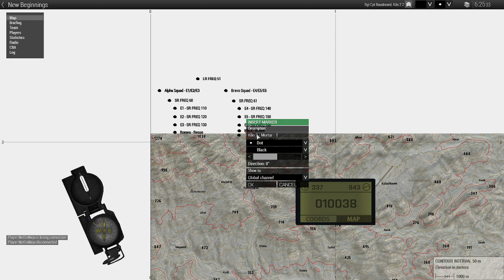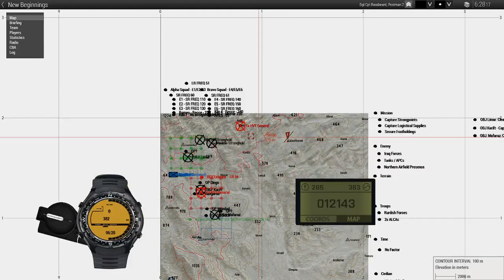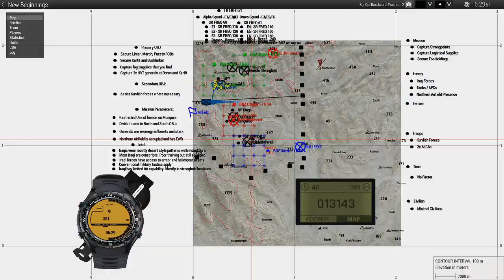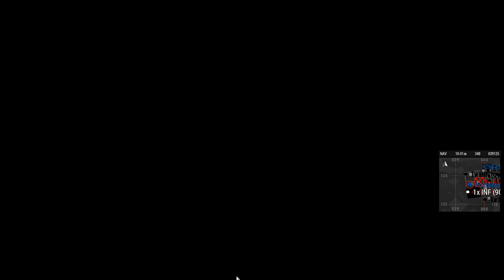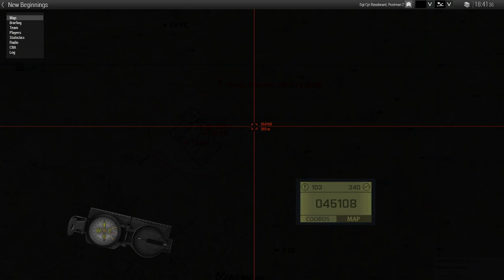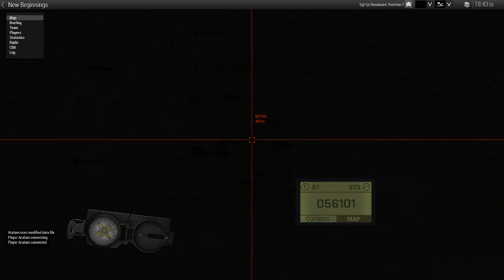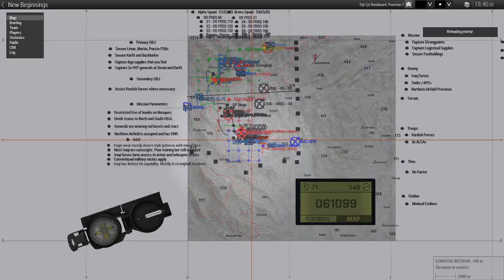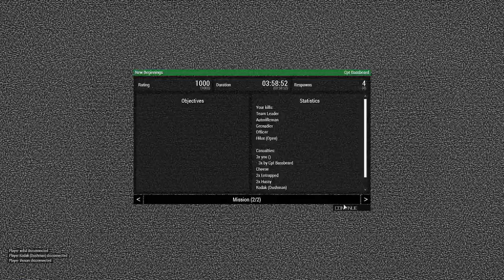SSG canon operation: Tempest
vandyne hosted the first canonical SSG operation. this is from kilo 2 aka postman as we deliver HE mail into objectives